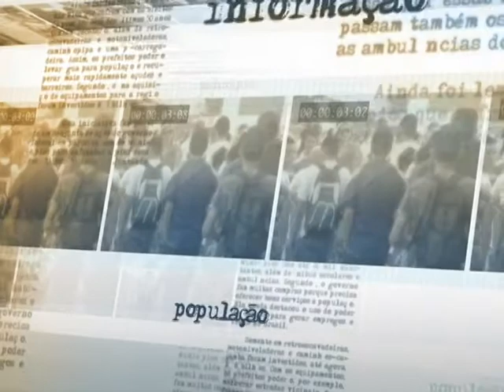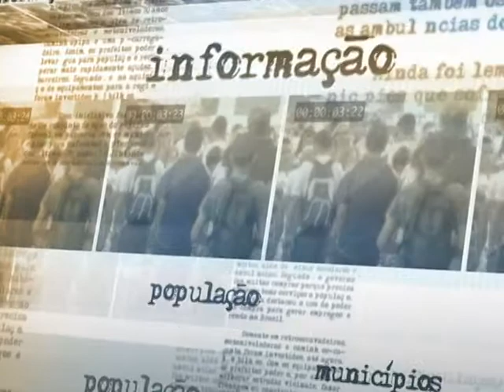Brasil e Suíça repatriam ao Tesouro Nacional R$ 10,7 milhões desviados por Nicolau dos Santos Neto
DIRETO DA FONTE - 09.07.13: O governo federal conseguiu repatriar R$ 10,7 milhões desviados pelo ex-juiz Nicolau dos Santos Neto em bancos da Suíça. A ação, que contou com participação da Advocacia-Geral da União (AGU), arrecadou a maior quantia já conseguida pelo governo em outras operações do gênero. A verba foi desviada da construção do Tribunal Regional do Trabalho de São Paulo, além de ações de corrupção lideradas pelo ex-juiz.